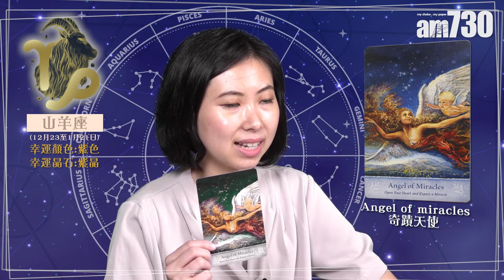【星座運程 12/8-18/8】天使卡分析12星座周運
Grace為每個星座抽天使卡，分析一周運勢，巨蟹座今個星期會有好多機會，要好好把握！

Angel Grace：
身心靈工作者，自2008年起從事塔羅咨詢工作。能在牌中意象看到人的性格，心態，潛意識等等，加以分析提供意見，從而幫助心靈平衡。

bmgproductionmusic